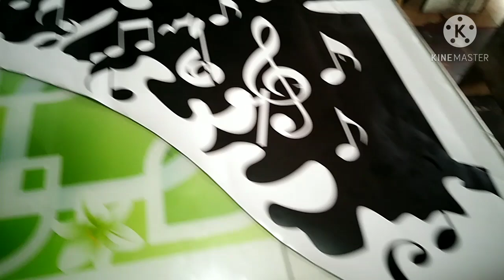Project Guitarist DECAL STICKER FORD RANGER WILTRAK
Ford Ranger Wildtrak
Client from Imus Cavite/Loon Bohol

and look for MR. Ernan Niño Gabatilla

LOcation:
Visit us at DM BLDG. Brgy. Salitran 3, Dasmarinas Cavite